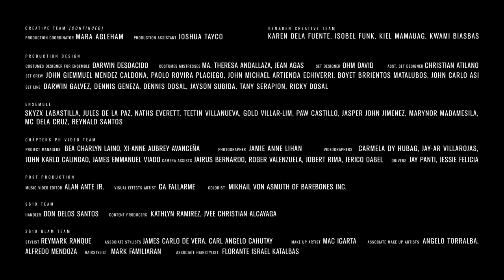Ben&Ben, SB19 - Kapangyarihan (Official Performance Video)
KAPANGYARIHAN
Lyrics and Music by Paolo Benjamin, Miguel Benjamin, and John Paulo Nase
Arranged by Ben&Ben
Produced by Jean Paul Verona and Ben&Ben

SB19 is part of this project and song as performers, not as an endorsement for any politician or political party for the 2022 Philippine National Elections.

BEN&BEN MUSIC PRODUCTIONS
General Manager and Owner: Socorro Guico
Brand and Partnerships Head: Ma. Dinah Remolacio
Booking Manager: Madeleine Sharon Guico

ELESI STUDIOS
Head of Production: Earl Guico
Production Manager: Jeremmeel De Leon
Production Coordinator: Jinky Adoyo

CREATIVE TEAM
Directed by: Dexter Santos
Music Director: Myke Salomon
Lighting Director: Melvin Manuel
Assistant Director: Mikko Angeles
Stage Manager: Loraine Macatangay
Choreographer: JM Cabling
Production Coordinator: Mara Agleham
Production Assistant: Joshua Tayco

BEN&BEN CREATIVE TEAM
Karen Dela Fuente
Isobel Funk
Kiel Mamauag
Kwami Biasbas

PRODUCTION DESIGN
Costumes Designer for Ensemble: Darwin Desoacido
Costumes Mistresses: Ma. Theresa Andallaza, Jean Agas
Set Designer: Ohm David
Asst. Set Designer: Christian Atilano
Set Crew: John Giemmuel Mendez Caldona, Paolo Rovira Placiego, John Michael Artienda Echiverri, Boyet Brrientos Matalubos, John Carlo Asi
Stage Line: Darwin Galvez, Dennis Geneza, Dennis Dosal, Jayson Subida, Tany Serapion, Ricky Dosal

ENSEMBLE
Skyzx Labastilla, Jules de la Paz, Naths Everett, Teetin Villanueva, Gold Villar-Lim, Paw Castillo, Jasper John Jimenez, Marynor Madamesila, Mc Dela Cruz, Reynald Santos

CHAPTERS PH VIDEO TEAM
Project Managers: Bea Charlyn Laino, Xi-Anne Aubrey Avanceña
Photographer: Jamie Anne Lihan
Videographers: Carmela Dy Hubag, Jay-Ar Villarojas, John Karlo Calingao, James Emmanuel Viado
Camera Assists: Jairus Bernardo, Roger Valenzuela, Jobert Rima, Jerico Oabel
Drivers: Jay Panti, Jessie Felicia

POST PRODUCTION
Music Video Editor: Alan Ante Jr.
Visual Effects Artist: GA Fallarme
Colorist: Mikhail Von Asmuth of Barebones Inc.

SB19 TEAM
Handler: Don Delos Santos
Content Producers: Kathlyn Ramirez, Jvee Christian Alcayaga

SB19 GLAM TEAM
Stylist: Reymark Ranque
Associate Stylists: James Carlo De Vera, Carl Angelo Cahutay
Make Up Artist: Mac Igarta
Associate Make Up Artists: Angelo Torralba, Alfredo Mendoza
Hairstylist: Mark Familiaran
Associate Hairstylist: Florante Israel Katalbas

BEN&BEN GLAM TEAM
Stylist: Jilla Sara
Associate Stylists: Pam Melendres, Jessica Perpetua, Gelo Castaños
Hair and Make Up Artists: Jazthin Paul Manaloto, Nikko Bruel, Rainer Jhil Gallano Roca Skin Care by Fritz Aesthetic Clinic

BEN&BEN TECHNICAL TEAM
Sound Engineer: Ronald Ian Santiago
Technical Crew: Patrick Babina, Edmar De Jesus, Jerald Sulit Darwin Bon
Driver: Arnold Encallado

PHILIPPINE EDUCATIONAL THEATER ASSOCIATION (PETA)
Program Director: Melvin Lee
Account Manager: Michelle Fuentes
Technical Director: Ian Torqueza
PETA Crew: Mark Vincent Legaspi, Tirso Bernardo Jr., Richard Cornejo, Albert Abarra, Joeharie Andaya Tubio PETA Maintenance: Arthur Loma, Mariloou Payawal, Dominador De Guzman Jr., Ernesto Calcuyag, Cirilo Villasor

EQUIPMENT RENTAL
PMX

SPECIAL THANKS TO:
Ms. Roslyn Pineda
Ms. Maan Atienza
Charles Kim
J Pinto
Dr. Fidel Abesamis Castro
Sony Music Philippines
ShowBT Philippines